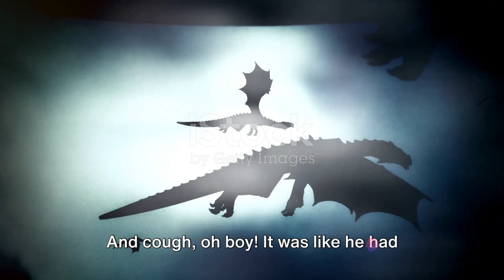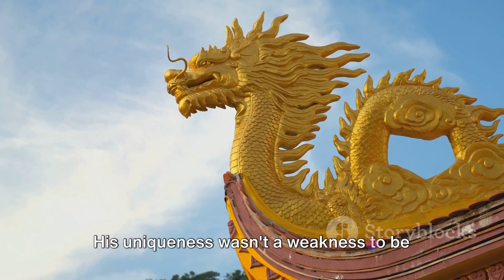Draco The Dragon Allergic to Pickles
Draco feels different from his friends. He feels sad. It isn't his fault he is special and not like his friends. Still, he isn't able to play with them. Watch how he over comes his sadness.